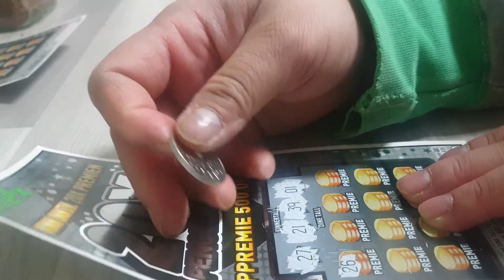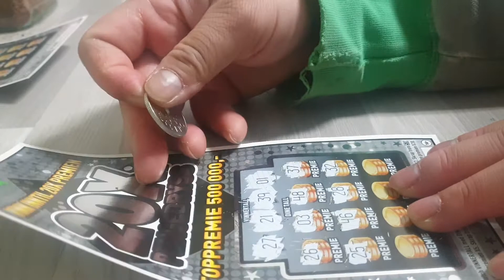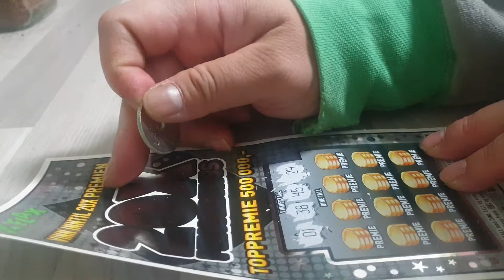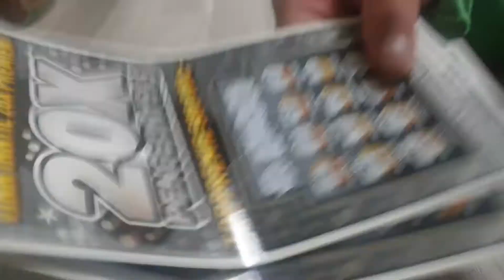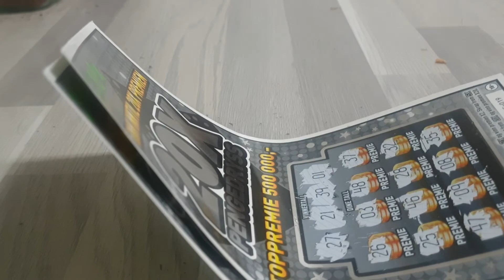scratch 2 FLAX 20×PENGEDRYS. today not alway are lucky day.